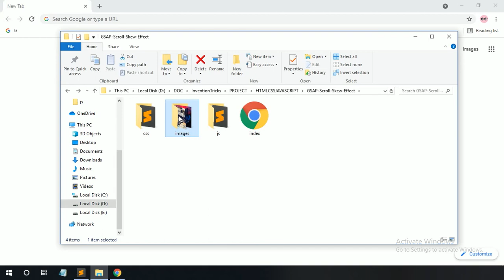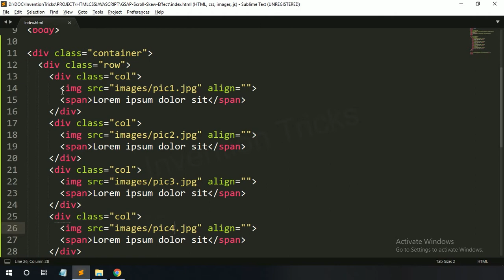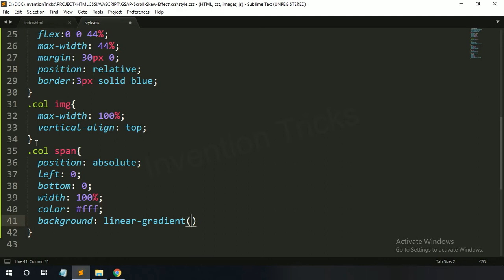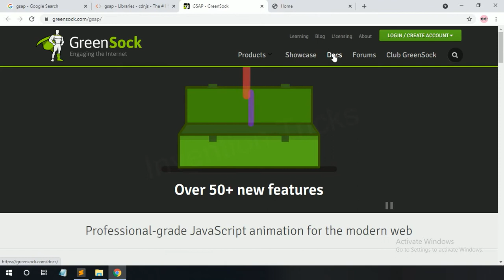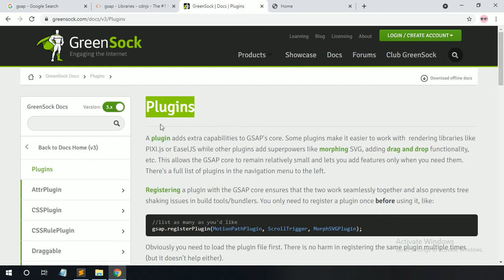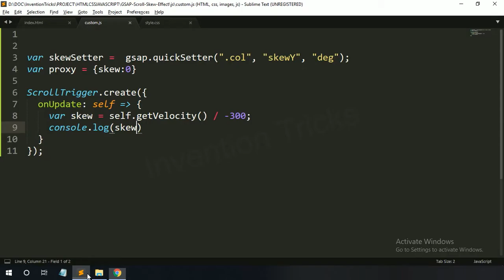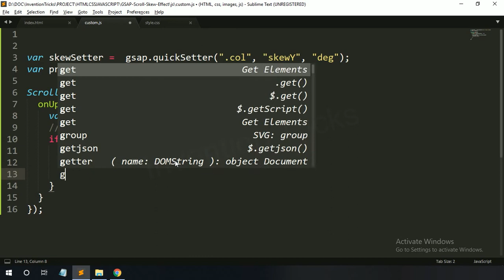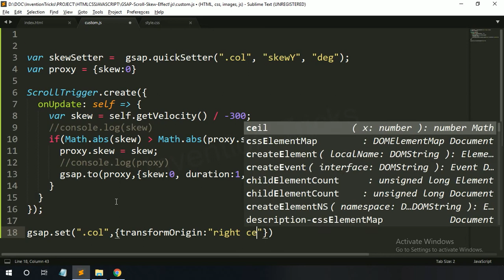Scroll Skew Effect JavaScript | GSAP Skew Animation Effect On Scroll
This video can help you to learn how to create Scroll Skew Effect using GSAP   JavaScript Animation Library.